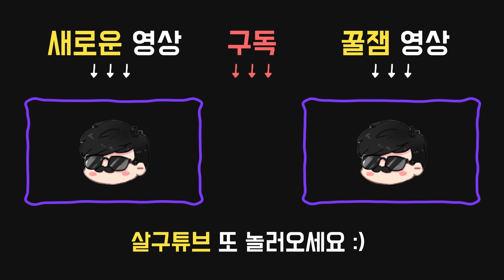살구, 생존게임에서 철학을 논하다 - Dead by daylight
2019년 11월30일 방송입니다.

퍽:

●12시 : 시선 고정
 항상 자신의 발자국 흔적을 볼 수 있다.
부상당하지 않은 동안에는 20% 더 빠르게 걸을 수 있다.

●3시 : 등골이 오싹해(Spine Chill)
36미터 내에 존재하는 살인마가 당신이 있는 방향을 직접 바라볼 때 활성화된다. 활성화 중에는 스킬 체크 발생 빈도가 10% 증가하고, 스킬 체크 성공 구간이 10% 좁아진다. 또한, 활성화 중에는 수리, 파괴 공작 속도가 2% / 4% / 6% 증가한다.

달리기 시작할 때, 전력을 다한 질주로 달리기 속도가 3초 동안 150%로 상승한다.
전력 질주는 탈진 상태 이상을 겪는 중에는 사용할 수 없다.

●9시 : 내면의 힘(Inner Strength)
토템을 정화할 때마다 내면의 힘이 활성화된다. 이미 치료 불능 상태인 경우, 내면의 힘이 활성화되지 않는다.
내면의 힘이 활성화된 후 8초 동안 캐비닛에 숨어 있으면 부상 상태에서 건강한 상태로 자동 치료된다.
내면의 힘은 성공적으로 발동된 후에 바로 비활성화된다.